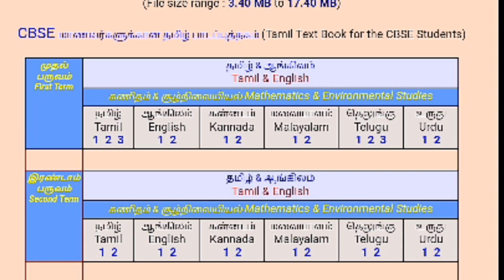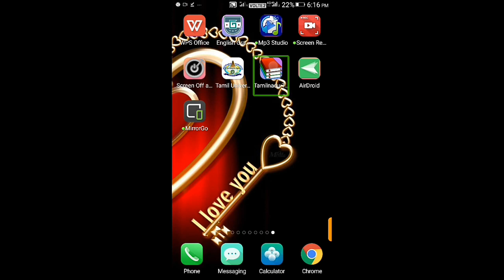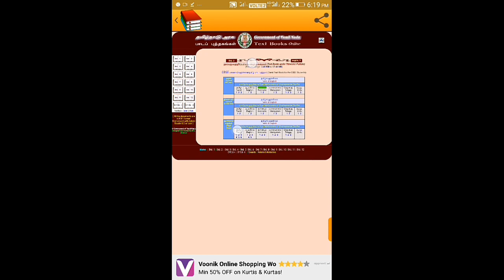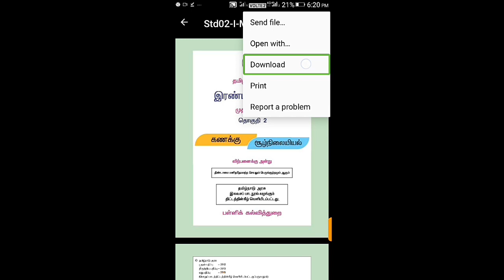how to download old TN Text Book in pdf, using the android application. Tamil Tutorial